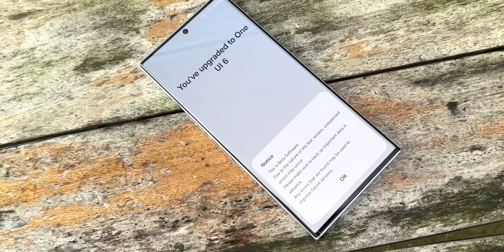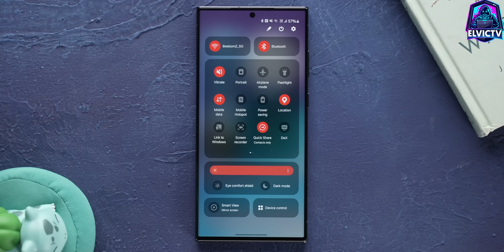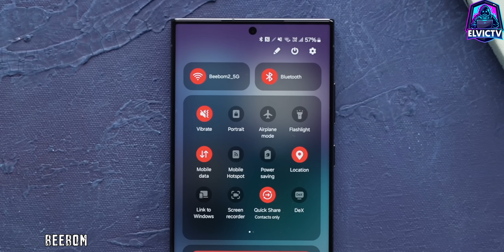🚀 SAMSUNG trae CAMBIOS BESTIAS con One UI 6 "ANDROID 14" SAMSUNG COMPATIBLES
MIRA LA NUEVA ACTUALIZACIÓN DE SAMSUNG 2023, ONE UI 6 BASADA EN ANDROID 14, ESTA BRUTAL!
Contexto 0:00
Mejores funciones One ui 6 1:38
Samsung Compatibles 5:05
Seguridad 6:50
Chau 7:42